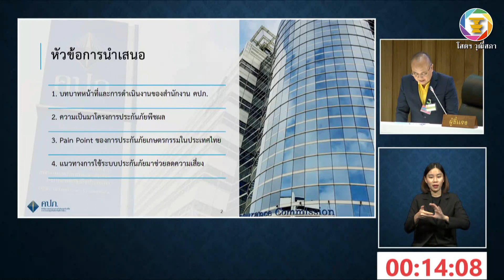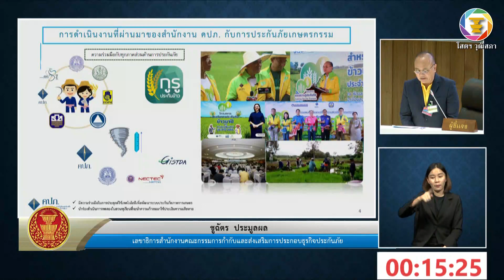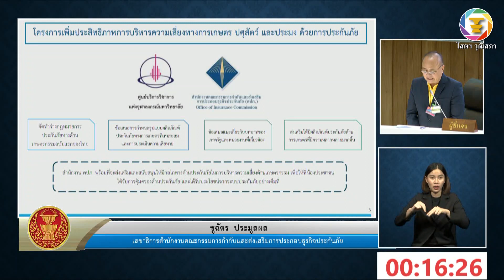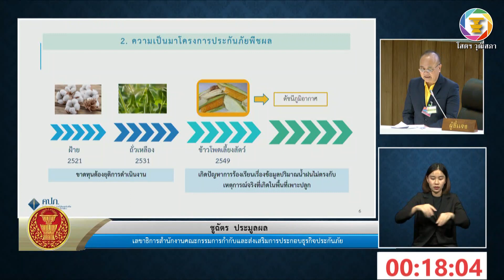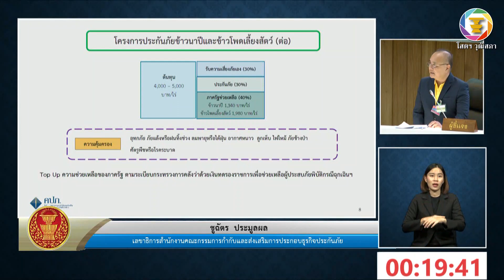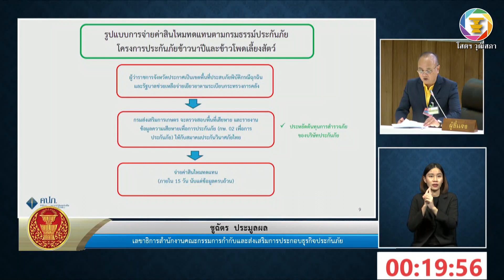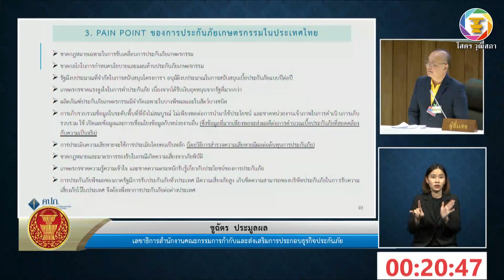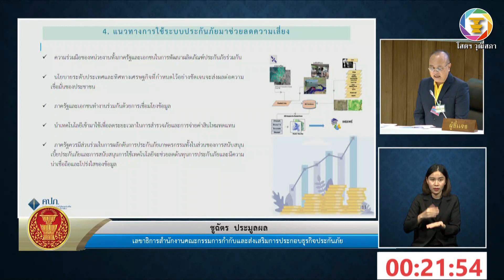นายชูฉัตร ประมูลผล อภิปรายรายงานฯ เรื่อง แนวทางการยกระดับระบบประกันภัยเกษตรกรรม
๔.๖ รายงานการพิจารณาศึกษา เรื่อง แนวทางการยกระดับระบบประกันภัยเกษตรกรรม ซึ่งคณะกรรมาธิการการเศรษฐกิจ การเงิน และการคลังพิจารณาเสร็จแล้ว